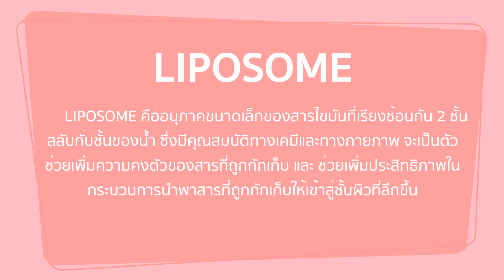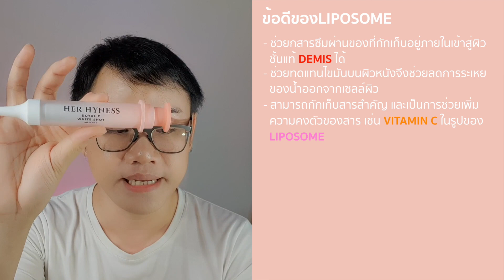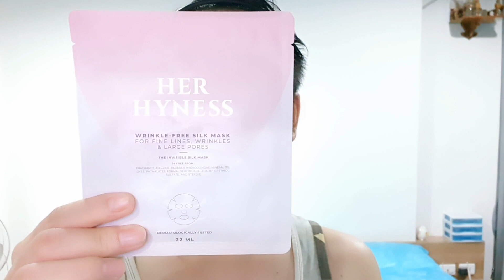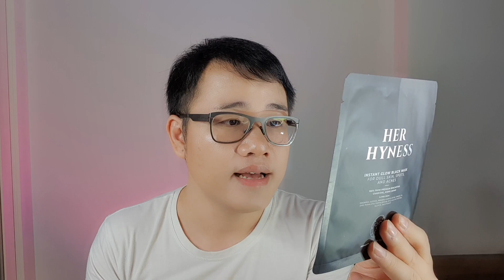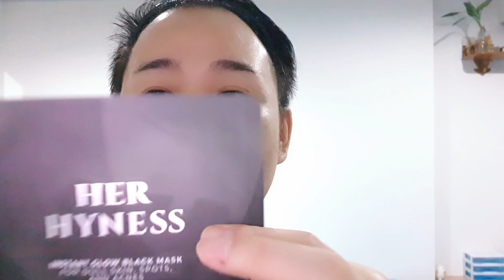รีวิว HER HYNESS CLEAN BEAUTY DEFINED ผิวดีแบบคลีนๆ | Miss P Review | Beauty Talk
ใครๆก็อยากมีผิวที่ดี สวยกระจ่างใส Miss P ก็เช่นกัน วันนี้Miss P ได้พบเจอสิ่งนี้ หลังจากทดลองใช้แล้วประทับใจในความดีงามจนอยากจะบอกต่อกับผลที่ได้รับมาดูกันค่ะ ว่าวันนี้Miss P นำอะไรมารีวิวให้ทุกคนได้ดูกัน